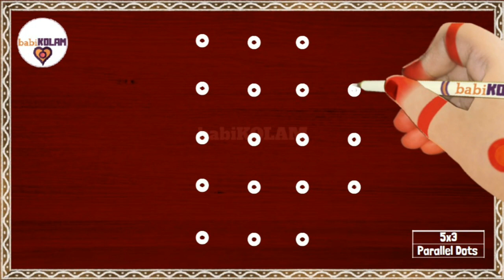BEGINNERS SIKKU KOLAM 5 X 1 DOTS/Melika muggulu with dots/5 Pulli kolam/Dhanurmasam | Mayil Rangoli